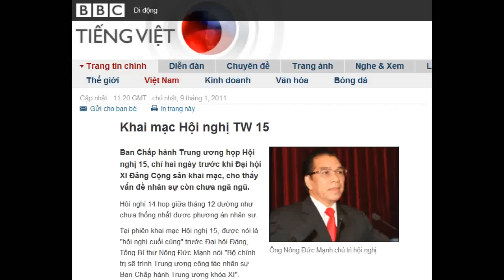09-01-2011 - BBC Vietnamese - Khai mạc Hội nghị TW 15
"Khai mạc Hội nghị TW 15"

Ông Nông Đức Mạnh chủ trì hội nghị

Ban Chấp hành Trung ương họp Hội nghị 15, chỉ hai ngày trước khi Đại hội XI Đảng Cộng sản khai mạc, cho thấy vấn đề nhân sự còn chưa ngã ngũ.

Hội nghị 14 họp giữa tháng 12 dường như chưa thống nhất được phương án nhân sự.

Tại phiên khai mạc Hội nghị 15, được nói là "hội nghị cuối cùng" trước Đại hội Đảng, Tổng Bí thư Nông Đức Mạnh nói "Bộ chính trị sẽ trình Trung ương công tác nhân sự Ban Chấp hành Trung ương khóa XI".

Thông thường các hội nghị lần thứ 13 và 14 được cho là sẽ đưa ra phương án nhân sự Ban Chấp hành Trung ương khóa mới.

Thế nhưng lần này, sự lựa chọn về nhân sự vẫn còn được Bộ Chính trị tiếp tục "hoàn chỉnh" sau Hội nghị 14.

Dàn nhân sự lãnh đạo cao cấp nhất của Đảng sẽ không được công bố cho tới tận khi Đại hội Đảng XI diễn ra, bắt đầu từ thứ Ba này.

Báo Việt Nam dẫn lời ông Nông Đức Mạnh nói "tại Hội nghị Trung ương 15 lần này, Bộ Chính trị trình Trung ương xem xét và quyết định các nội dung: giới thiệu bổ sung nhân sự Ủy viên dự khuyết Ban Chấp hành Trung ương khóa XI; dự kiến nhân sự Đoàn Chủ tịch, Đoàn Thư ký và Ban Thẩm tra tư cách đại biểu Đại hội XI; báo cáo của Ban Chấp hành Trung ương khóa X về công tác nhân sự Ban Chấp hành Trung ương khóa XI; và báo cáo kiểm điểm của Ban Chấp hành Trung ương khóa X trình Đại hội đại biểu toàn quốc lần thứ XI của Đảng".
Hóc búa nhân sự

Vấn đề nhân sự tại các kỳ họp trung ương bao giờ cũng là vấn đề hóc búa nhất và thu hút sự quan tâm của giới quan sát nhất.

Giới chuyên gia nói một tiểu ban chuyên trách vấn đề nhân sự cho Đại hội Đảng XI đã được thành lập từ Hội nghị Trung ương 10 vào tháng 7/2009.

Tiểu ban này đã đưa ra danh sách ứng cử viên cho các hội nghị trung ương tiếp theo thảo luận.

Sau Hội nghị 14 kết thúc hôm 21/12, thông tin được tung ra rằng ông Nguyễn Phú Trọng, đương kim Chủ tịch Quốc hội, sẽ trở thành Tổng Bí thư mới của Đảng.

Một số nguồn tin nước ngoài cũng nói hai vị trí chủ chốt khác là Chủ tịch nước và Thủ tướng sẽ về tay hai ông Trương Tấn Sang và Nguyễn Tấn Dũng.

Tuy nhiên, những ngày gần đây lại xuất hiện thông tin trái chiều, nói có nhiều phản ứng từ phía giới cựu lãnh đạo và lão thành cách mạng về các lựa chọn nhân sự trên.

Có ý kiến cho rằng cho tới phút chót, tức tại Đại hội Đảng, vẫn có thể còn yếu tố bất ngờ.

Có thể ban chấp hành trung ương khóa tới sẽ đông hơn con số 160 ủy viên chính thức hiện tại.

Các đại biểu dự Đại hội có thể cũng sẽ muốn có tiếng nói lớn hơn trong việc lựa chọn nhân sự, thay vì chỉ làm thủ tục thông qua đề cử của Ban Chấp hành Trung ương như tại các Đại hội trước.

Đại hội XI sẽ là lúc ba Ủy viên Bộ Chính trị là các ông Nông Đức Mạnh, 71 tuổi, Nguyễn Minh Triết, 69 tuổi; và Trương Vĩnh Trọng, 69 tuổi, sẽ rút lui.